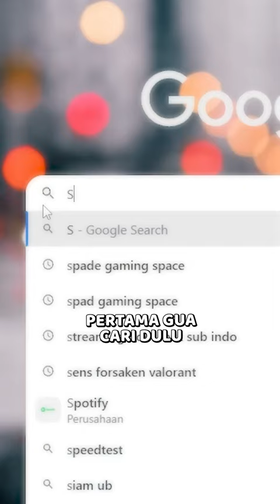NYOBAIN SENS PRX FORSAKEN